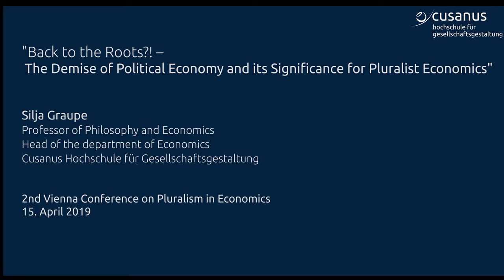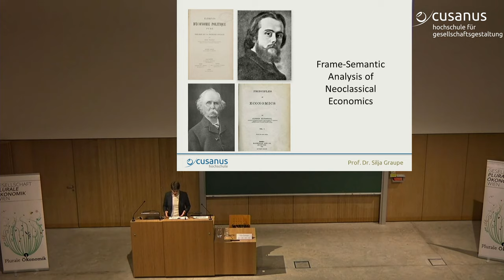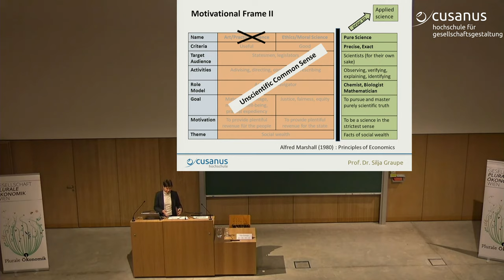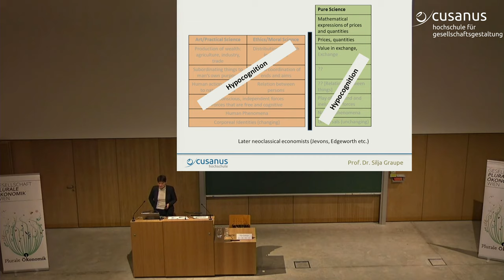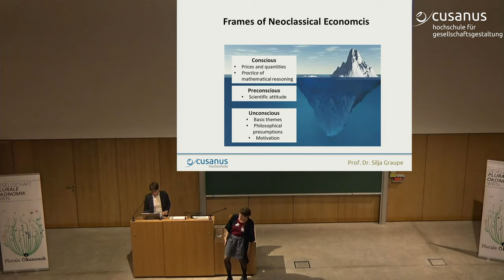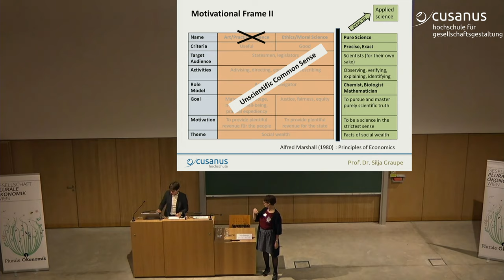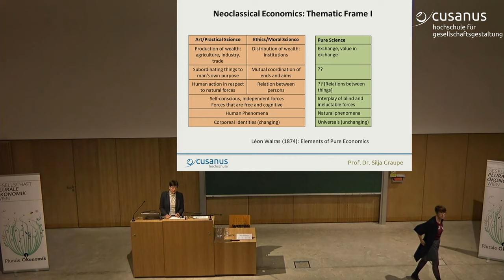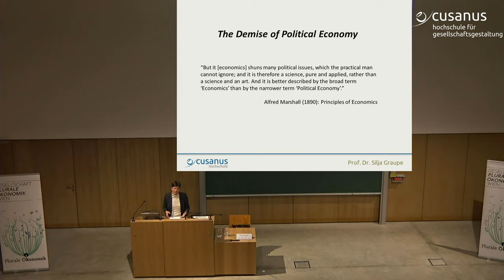"Back to the Roots?! -" a presentation by Silja Graupe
Silja Graupe is a Professor of Philsophy and Economics and the Head of the department of Economics at the Cusanus Hochschule. At the second Vienna Conference on Pluralism in Economics she holds a speech titled "Back to the Roots?! - The Demise of Political Economy and its Significance for Pluralist Economics".

You will find more information about Cusanus Hochschule study programmes